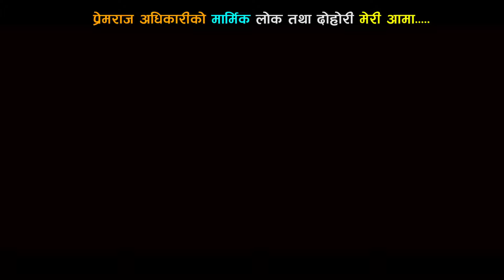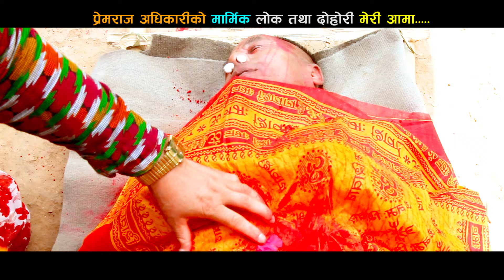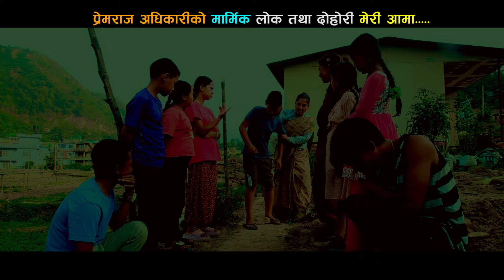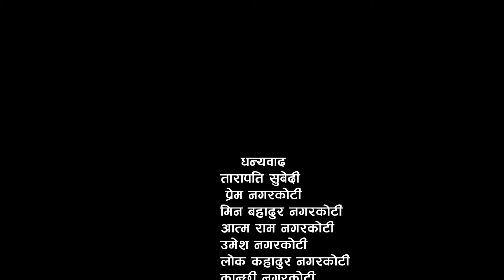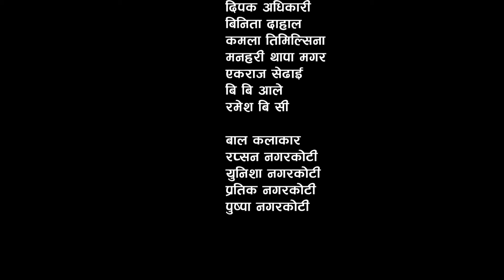MERI AAMA || मेरी आमा || NEW NEPALI SONG // Prem Raj Adhikari • Mina Adhikari // FT. Deepak & Binita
Tarapati Subedi Presents:-

🎶 Audio Credits:-

♬ Song:- Meri Aama

♬ Vocal:-
Premraj Adhikari & Mina Adhikari

♬ Lyrics:-
Rajendra Subedi

 Rajendra Subedi

♬ Music Arranger:-
Kamal Saurag

♬ Mixing/Mastering:-
Kumar Rana

♬ Studio  :-
 Maruni Recording Studio Kathmandu

🎬 Video Credits:-

🎬 Director:-
Dhurba Rai

🎬 Artists:-
 Deepak Adhikari
 Binita Dahal
 Kamala Timalsina
 Manahari Thapa Magar
 Eakraj Sedhai
 B B alye
 Ramesh BC

🎬 Child Artists:-
Rupson Nagarkoti
Unisha Nagarkoti
Puspa Nagarkoti
Pratik Nagarkoti

🎥 Cinematographer:-
 Nishant Poudel

🎬 Edit:-
 Arjun Khadka

🎬 MUA:-
 Binita Dahal

🎬 Post Production:-

Unauthorized downloading and uploading on any streaming platform is Strictly Prohibited & will attract punitive measures from Tarapati Subedi. Embedding to a website is allowed.